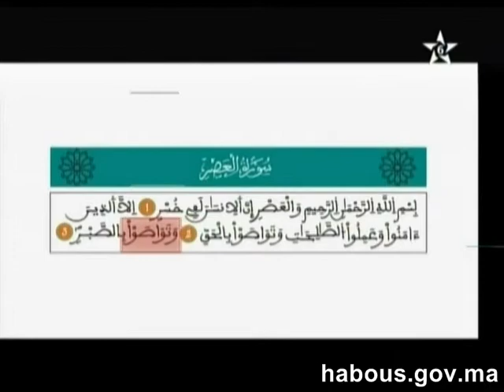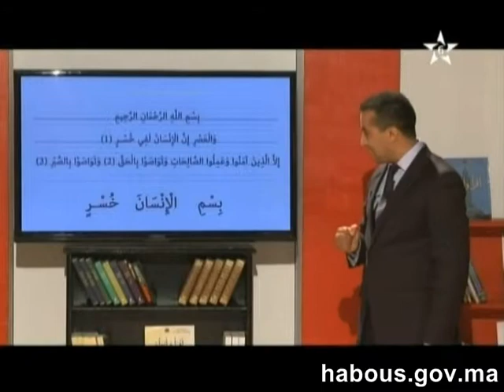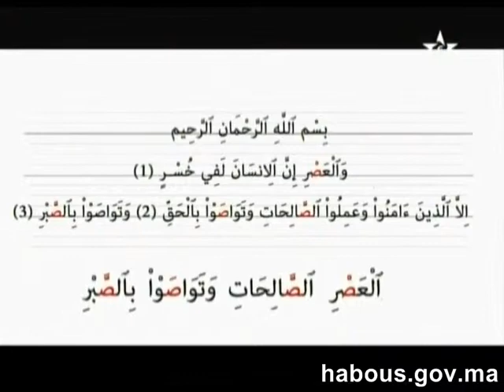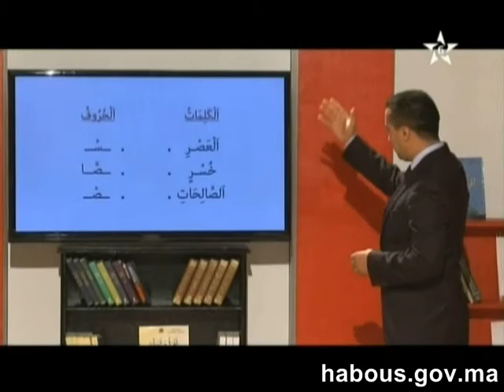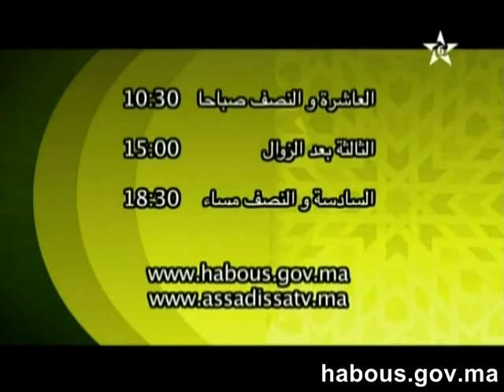Alpha 45 coran